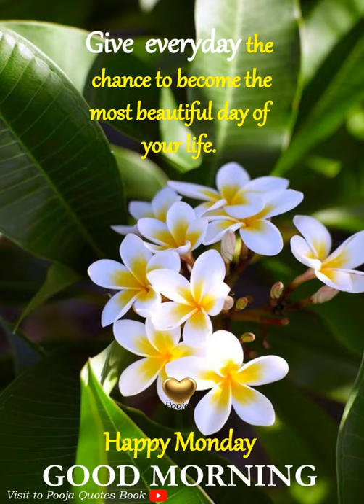MONDAY QUOTES /GOOD MORNING IMAGES /WHATSAPP STATUS/WHATSAPP DP PHOTOS/BEAUTIFUL IMAGES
Monday images & Quotes!!